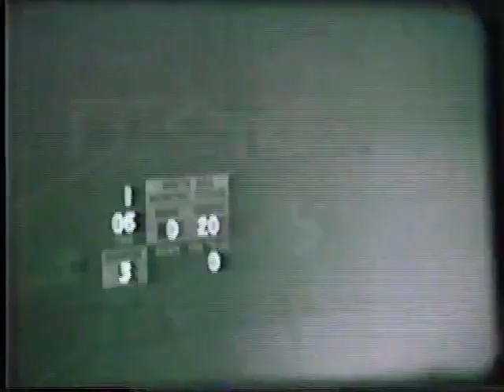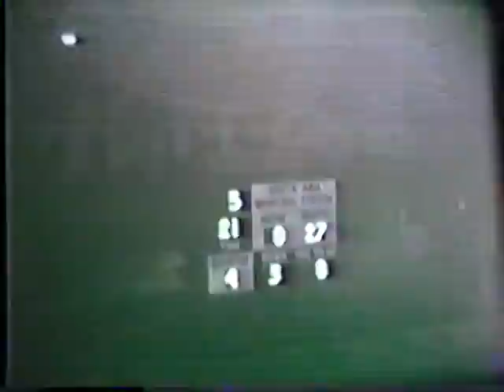Katella Football 1967-68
Old school football, no sound, black and white, poor lighting, but good times.